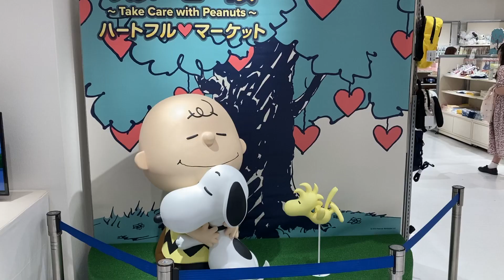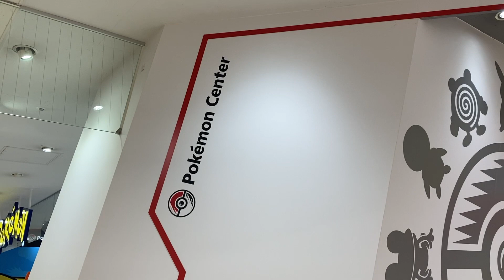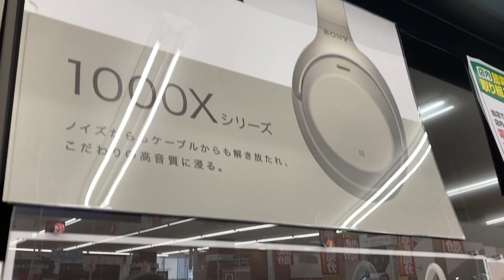Short Trip to Hiroshima 🇯🇵 | 広島でお好み焼きを食べてきた！ | JAPAN VLOG 004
岡山に引き続き、広島で一泊二日して来た時のVLOGです！

Hi everyone, thank you for tuning in!

0:00 Intro
0:34 Going to Hiroshima
0:54 Lunch
1:43 Dinner
2:29 Day 2
2:46 Pokemon Center
3:56 Okonomiyaki
6:02 Going Home
7:03 Preview

【Music】
♪ Holiday (Prod. by Lukrembo)